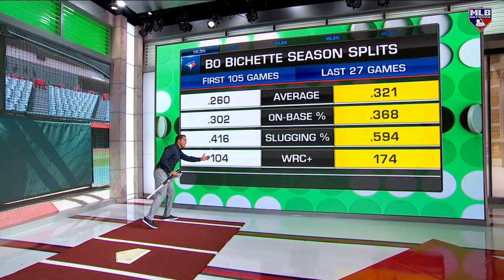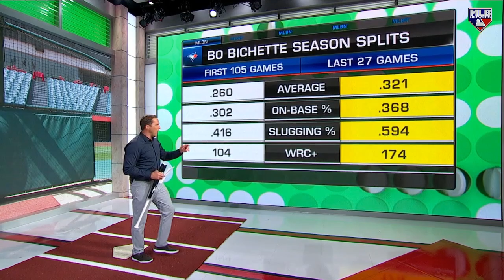Bo Bichette's 3 HR performance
DeRo breaks down Bichette's ABs from his monster day at the plate against the Orioles